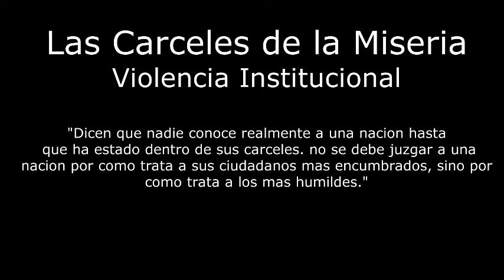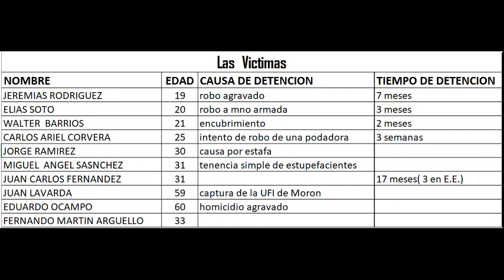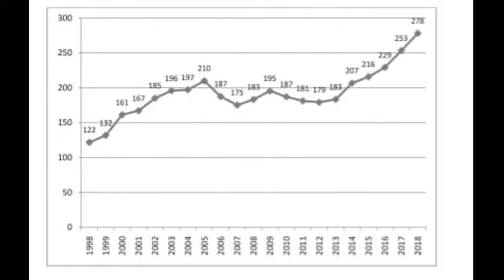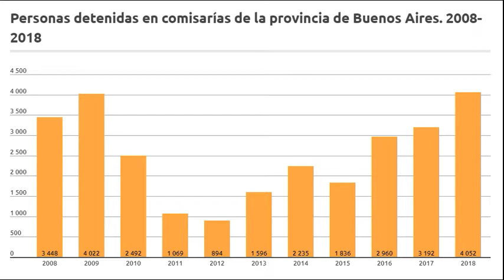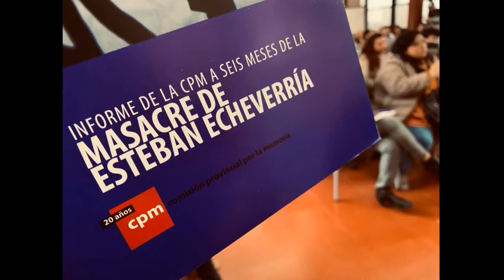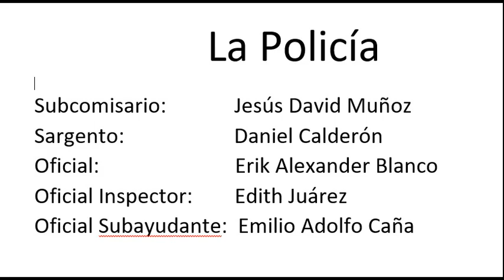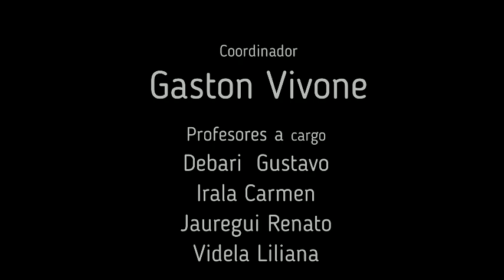Violencias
Les jóvenes indagan en torno a la masacre de Esteban Echeerria, ocurrida en la Comisaria 3°. A través de entrevistas analizan la situación de las comisarias en la provincia de Buenos Aires, el crecimiento del numero de detenidos, el agravamiento de las condiciones, la clausura que pesaba sobre la Comisaria y el entramado de responsabilidades policiales y judiciales que hicieron posibles que se produzca el incendio en el año 2018 que termino con la vida de 10 personas alojadas allí.